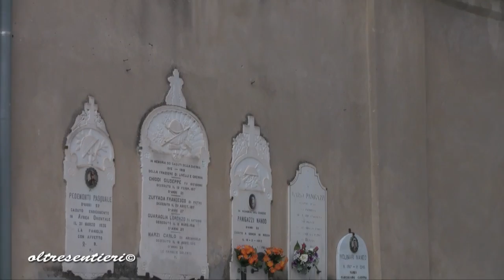Bagnaria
Un viaggio all'interno dei Borghi dell'Oltrepò Pavese e delle Quattro Province